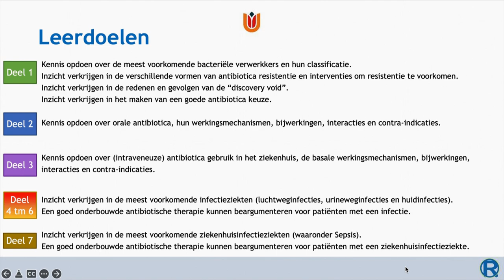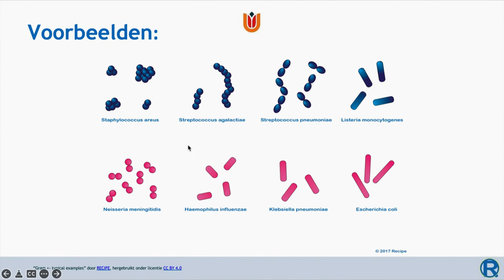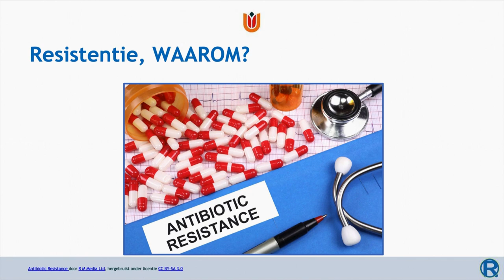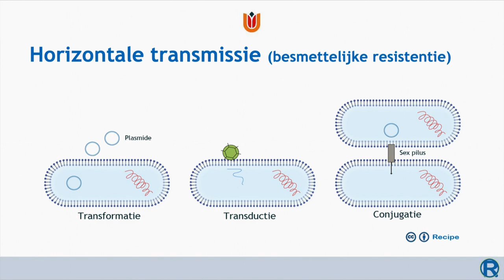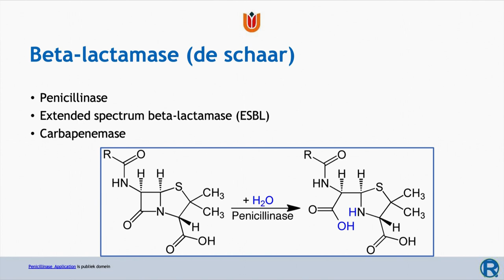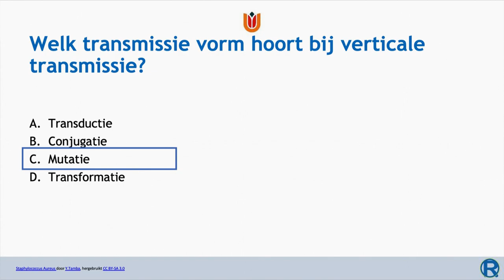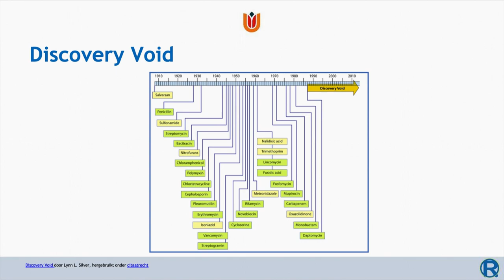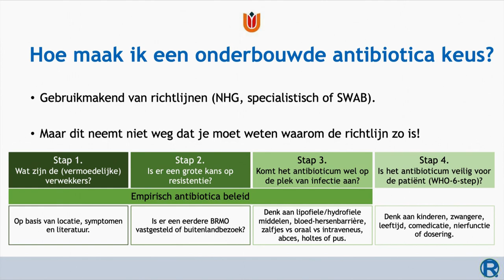Antibiotica deel 1 - Basale microbiologie, resistentie en het maken van een antibiotica keuze.